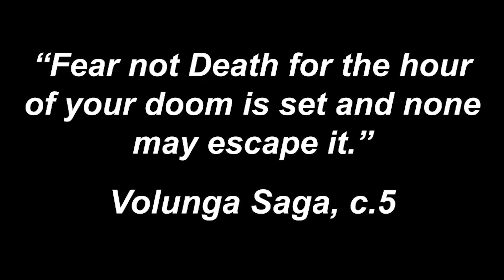Is it worth it? | Valheim review (via Twitch)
(audio bugs, sorry!) Hope everyone had a good and belated New Year! I figure I try something new so here's my first review for my channel for the game Valheim. I hope you guys enjoy it!